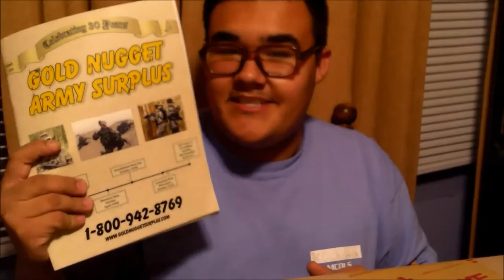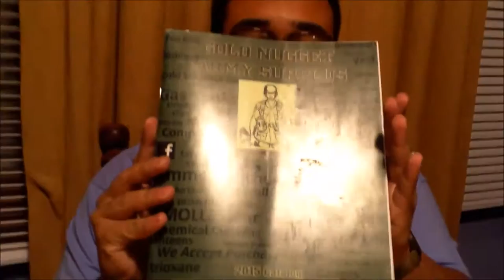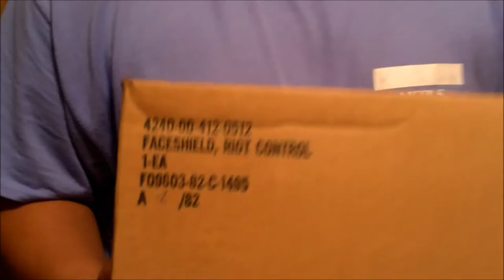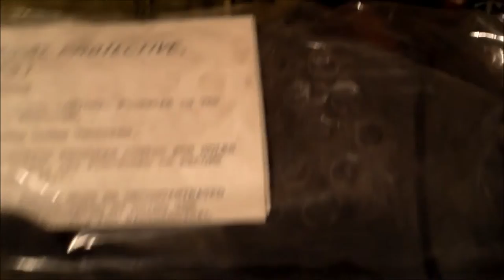My last unboxing from Gold nugget army surplus, I hope you guys and gals enjoy!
My last unboxing from Gold nugget army surplus !HERE IS WERE I GOT MY MUSIC